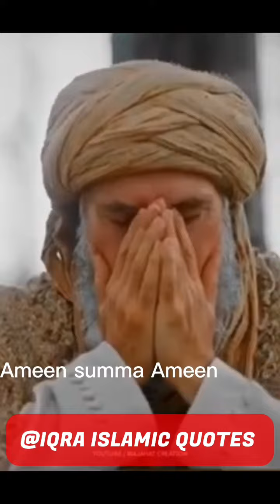Islamic Quotes of Ibn- ul- Arabi (r.a) in era of Ertugural Ghazi | دُعایں ابن العربی ارتغول غازی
islamic quotes
islamic quotes in urdu
urdu quotes
allah quotes
motivational quotes
religious quotes
 best quotes